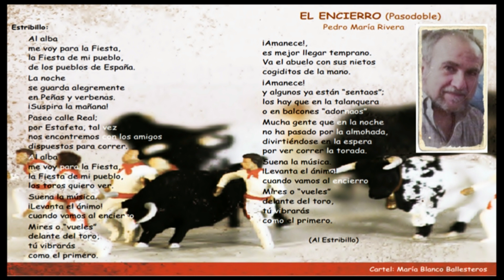EL ENCIERRO (Pasodoble); Pedro María Rivera, hijo adoptivo de S.S de los Reyes - Madrid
EL ENCIERRO (Pasodoble); Pedro María Rivera, hijo adoptivo de S.S de los Reyes - Madrid fiestaspatronales fiestas patronales de San Sebastián de los Reyes

Pasodoble al Encierro de San Sebastian de los Reyes y los pueblos de España.

Pedro María Rivera ha sido nombrado por unanimidad, Hijo Adoptivo de San Sebastián de los Reyes en el último Pleno municipal como reconocimiento a su figura, con una trayectoria de más de 40 años de colaboración con los encierros de Sanse, ejerciendo labores altruistas y siempre relacionado con la cultura.

Pedro María entiende su nombramiento como un homenaje que recoge el cariño y dedicación que, a lo largo de décadas, le han llevado a estar presente en innumerables eventos de todo tipo, promocionando las tradiciones de la localidad desde el corazón, con su visión solidaria y altruista de la vida. El músico fue uno de los profesores que iniciaron el proyecto de la Universidad Popular, en aquellos tiempos en los que España salía de una dictadura y una guitarra era un arma poderosa llena de magia y porvenir.

Ligado a la música desde entonces, seguramente, muchos vecinos le recordarán por ir siempre con su pañuelo rojo al cuello, cohete o guitarra en mano, en un teatro, en una tertulia, en los platós de Canal Norte o en aquellos homenajes espontáneos que se celebraban por las víctimas del terrorismo cada vez que tenía lugar un atentado de ETA. Por aquel entonces compuso la bella Plegaria de Paz, un himno contra los asesinatos de entonces.

Aunque si por algo será recordado es por su labor como cohetero de los encierros de las Fiestas en honor al Santísimo Cristo de los Remedios desde hace 37 años. Hacer el recorrido junto a él implica pararse a saludar cada dos pasos, recibir un abrazo o una felicitación. Siempre sonriente y receptivo, devolviendo el cariño y dedicando el cohete de cada mañana a una persona especial.

Sus composiciones musicales han trascendido de una manera que han ayudado a enriquecer a una ciudad rica en tradición, como su pasodoble El Encierro, dedicado al encierro de Sanse, o su canción Qué pena me da, que pone el broche final a las fiestas, que cada año que terminan le hacen más legendario, sabiendo que no faltará a la próxima cita.

Desde luego, no es el primer homenaje que recibe. Así de emocionado estuvo en 1991, cuando la orquesta La Pamplonesa interpretó su composición más conocida. Además, fue pregonero de las fiestas en 1996 y su presencia ha destacado en la vida social, cultural y artística de la ciudad durante los últimos 40 años.

Este reconocimiento a Pedro María Rivera como Hijo Adoptivo es el cuarto que San Sebastián de los Reyes otorga en su Historia, tras los concedidos a Martín Chirino, Félix Grande y Francisca Aguirre. Y le será entregado de manera oficial en un concierto impulsado por el propio músico a comienzo de 2019, en el Teatro Adolfo Marsillach y cuya recaudación irá destinada a la Asociación Española Contra el Cáncer, una muestra más de los valores que le han llevado a ser tan querido y reconocido. Como artista y como persona. Fuente; @CanalnorteOrg  Guillermo ESCOBAR / San Sebastián de los Reyes, Madrid /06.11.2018

Si te ha gustado, compártelo con tus amigos. Gracias